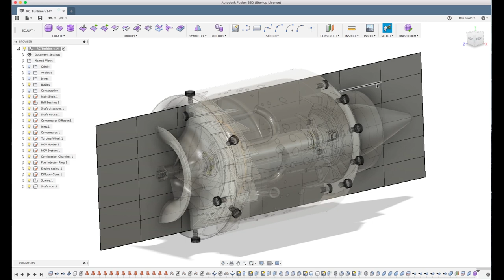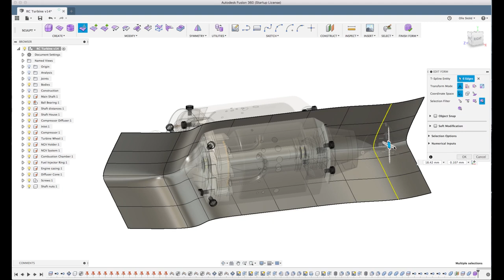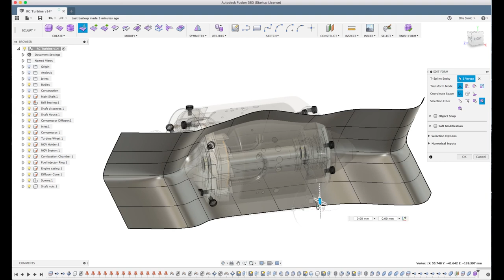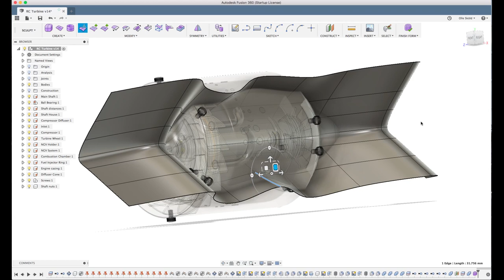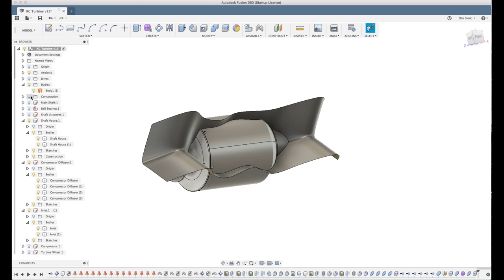Organic Cutout in Fusion 360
This video shows the process of creating an organic looking cutout of a multi-part body. This model is available on Thingiverse.com: